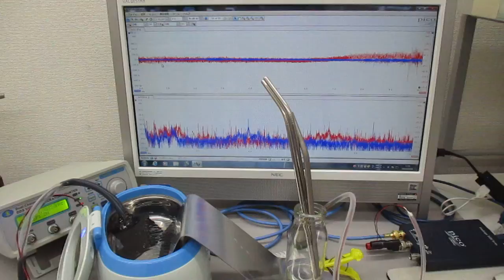新しい超音波制御技術（超音波と表面弾性波）